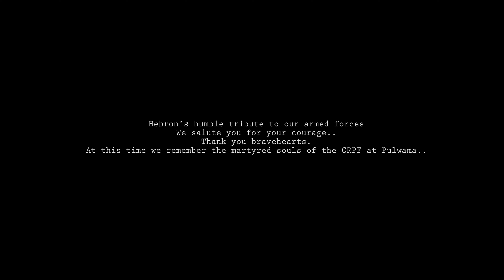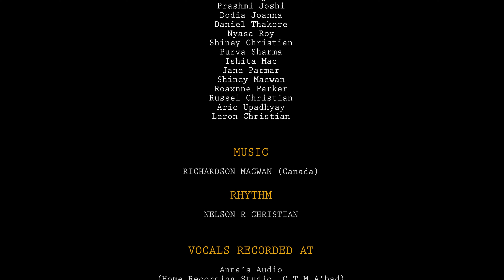૩૩ - મુજ સાથે રહે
By the students of the Hebron Higher Secondary School - Managed By The Hebron Education Trust - Minority Trust - Est.1966